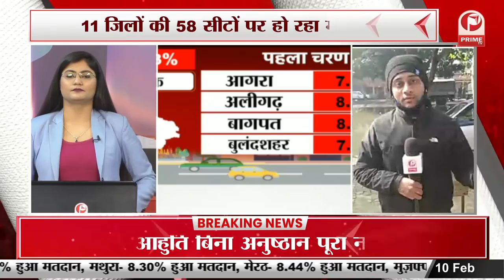उत्तरप्रदेश में प्रथम चरण का मतदान हुआ शुरु || Prime Tv